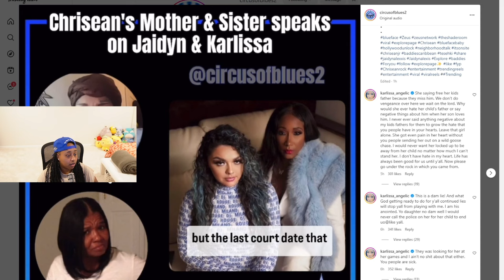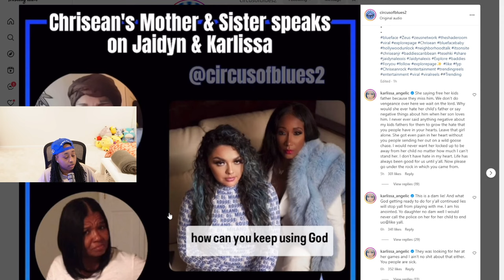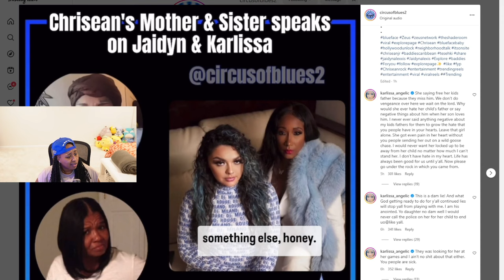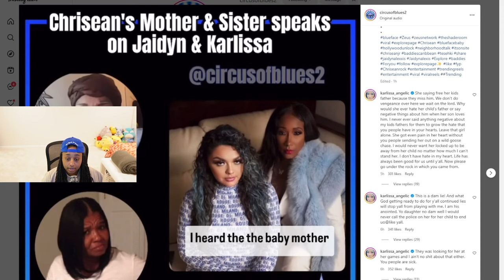Chrisean SISTER Chyna actually BELIEVES her MOM 🙄 she said I "HEARD" Karlissa and Jaidyn set her UP🤣